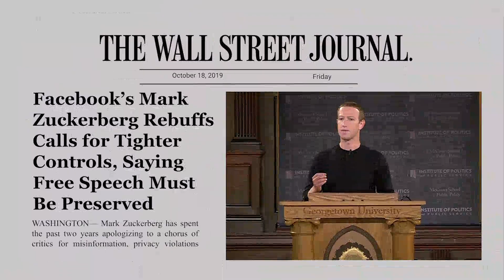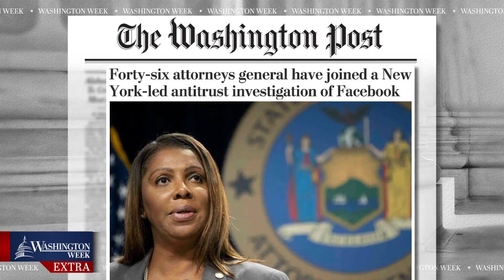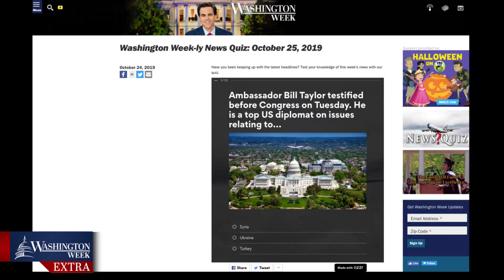What role will social media play in the 2020 election? | Washington Week | PBS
After Facebook CEO Mark Zuckerberg defended Facebook’s policy on misinformation to lawmakers on Capitol Hill this week, the panelists discussed the position social media platforms could play in the upcoming presidential election.